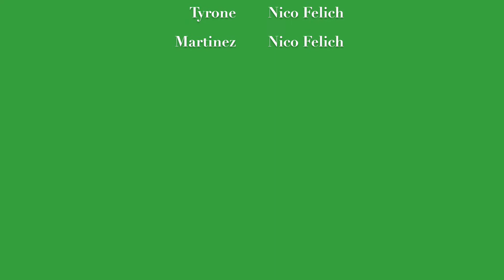The Dew Dealer (Part 2)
It's been months since The Dew Dealer has been making bank with his business. Unable to deliver dew on time, threats roll in from his clients, so he is forced to rob Walmart. The Dew Dealer faces a hot pursuit with the police and lead detective "Captain Irwin Barlow" (Daren Busenitz). Fox News gets on the scene and informs The Dew Dealers mother (Ramona Busenitz) what is going on.

A Velich Production